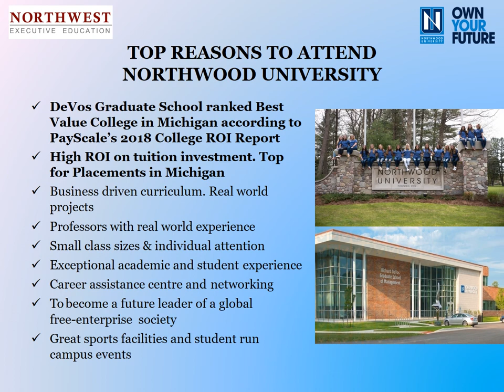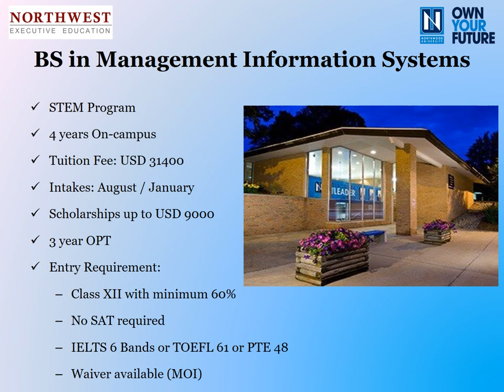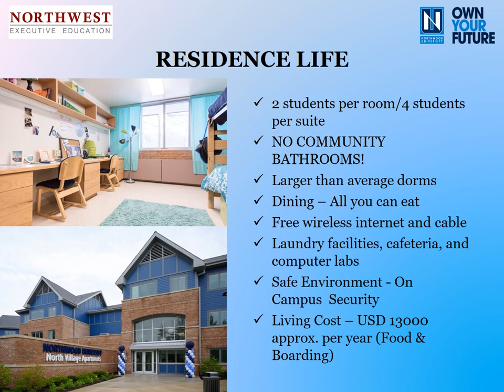Northwood University Complete Details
Northwood University:

    Location: Northwood University has several campuses in the United States. The main campus is located in Midland, Michigan. Additionally, it has other campuses in Florida (West Palm Beach), Texas (Cedar Hill), and Michigan (Troy).

    Academic Programs: Northwood University offers a wide range of undergraduate and graduate programs, primarily in the fields of business, management, entrepreneurship, and automotive management. Some of the popular majors include Business Administration, Marketing, Finance, Management, and Accounting.

    Niche: The university is known for its niche focus on entrepreneurship and business education. It emphasizes experiential learning and practical skills to prepare students for careers in business.

    Accreditation: Northwood University is accredited by the Higher Learning Commission (HLC), and various programs within the university may have additional accreditation from relevant professional organizations.

    Student Life: Northwood University has a diverse student body and offers various clubs, organizations, and extracurricular activities. There are opportunities for networking, leadership development, and community involvement.

    Athletics: Northwood University participates in intercollegiate athletics as part of the NCAA Division II. The university's sports teams are known as the Timberwolves, and they compete in various sports, including basketball, football, soccer, and more.

    Notable Alumni: Northwood University has produced alumni who have gone on to successful careers in business, entrepreneurship, and other fields. Some notable alumni include J.W. "Bill" Marriott Jr., former CEO of Marriott International, and Roger Penske, a successful businessman and owner of Team Penske in motorsports.

    Entrepreneurship Education: One of Northwood University's unique features is the DeVos Graduate School of Management, which focuses on entrepreneurship and offers programs such as the Master of Business Administration (MBA) with a specialization in Entrepreneurial Studies.

    Automotive Marketing and Management: The university is particularly well-known for its programs in automotive marketing and management, catering to students interested in the automotive industry, which is significant in Michigan.

    Campus Facilities: The Midland, Michigan campus features modern facilities, including classrooms, libraries, and recreational spaces. It also houses the Alden B. Dow Center for Creativity and Enterprise, a notable architectural landmark on campus.